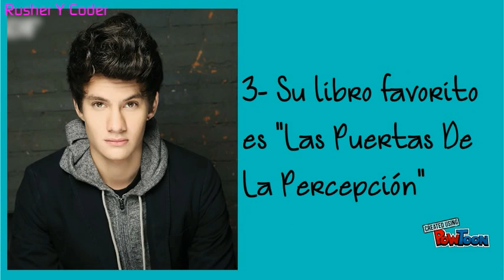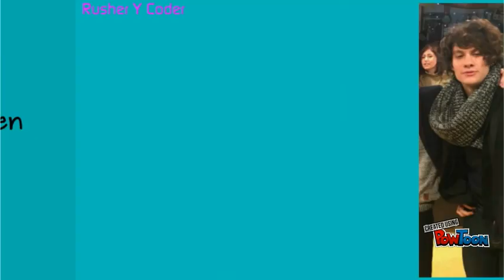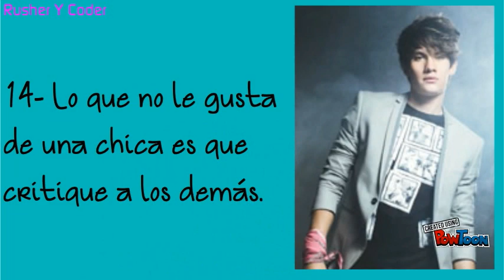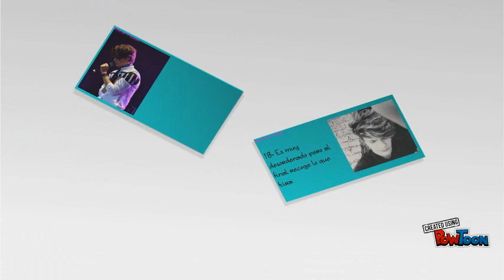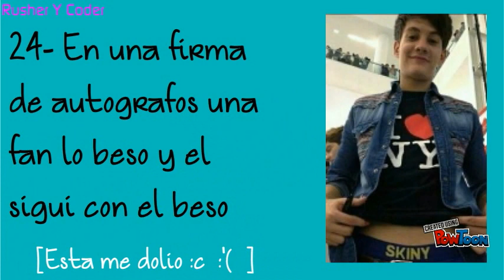25 Cosas Que Tal Vez No Sabias De Bryan Mouque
Si tienen alguna duda, pueden decírmela en los comentarios.